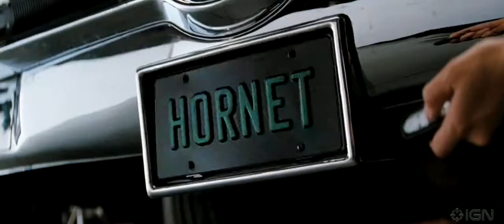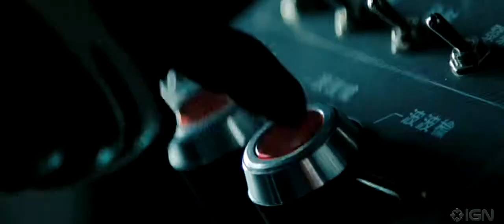The Green Hornet 2011 - HD